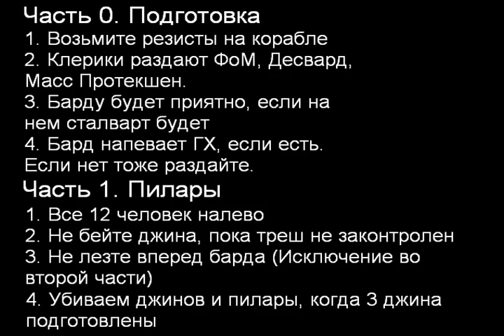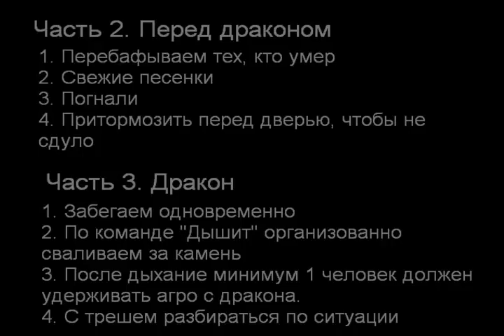Epic Vault of Night 6